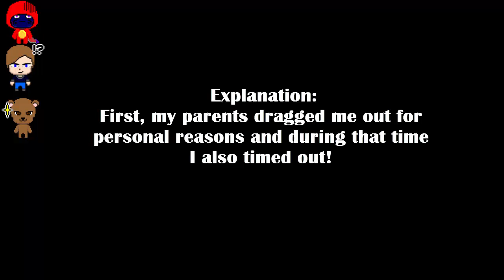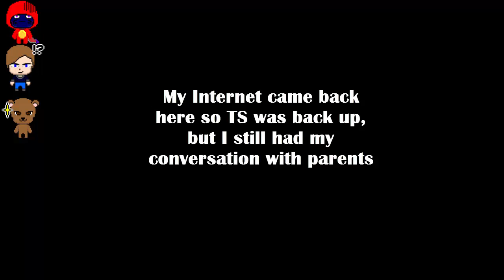Discovery UHC S3-Episode 1-Discovery of AFK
Personal stuff :\

Intro was made by myself!